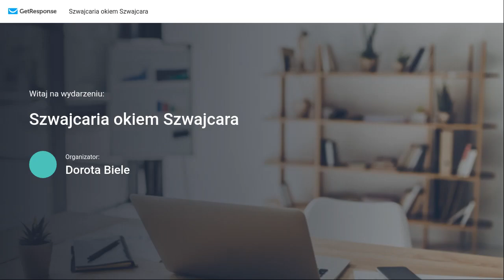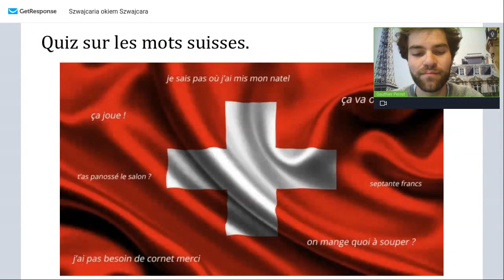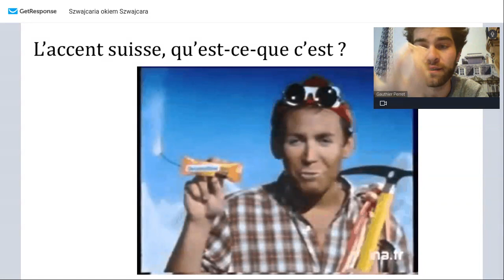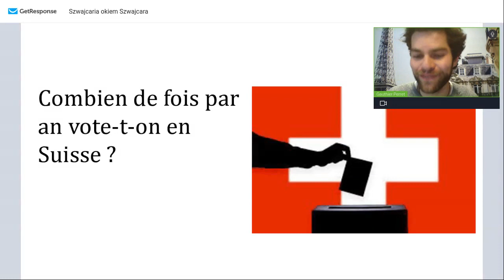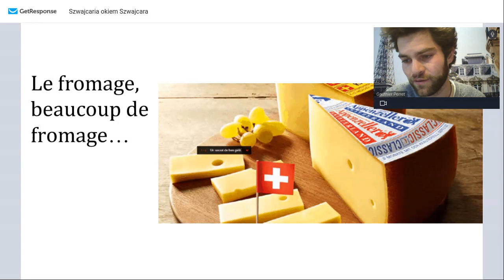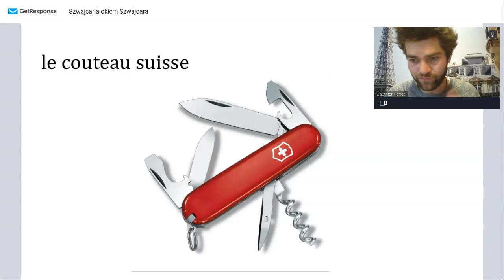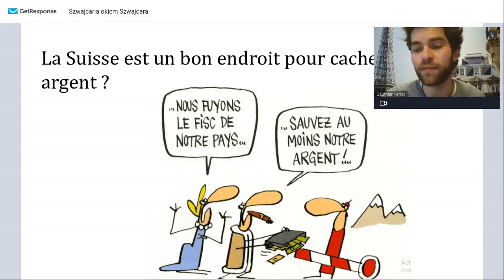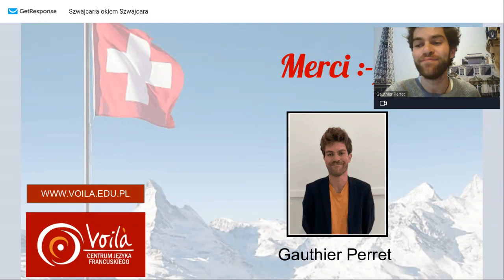Webinar: Szwajcaria okiem Szwajcara/ La Suisse vue par un Suisse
W czasie webinaru:

- dowiesz się, co różni język francuski ze Szwajcarii od języka francuskiego z Francji,
- poznasz ustrój, podział polityczny, historię kraju,
- poznasz typowy szwajcarski akcent,
- dowiesz się co nieco o kulturze Szwajcarii.
- dowiesz się, że Szwajcaria to nie tylko wielkie pieniądze, złote zegarki czy jazda na nartach!